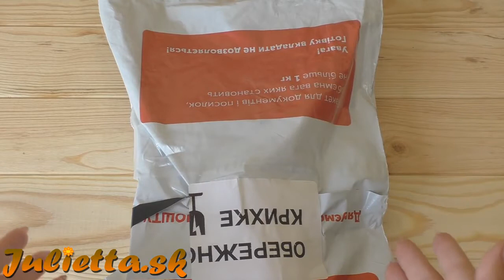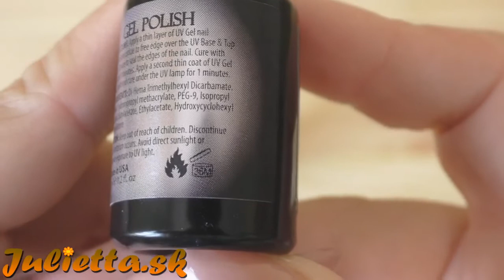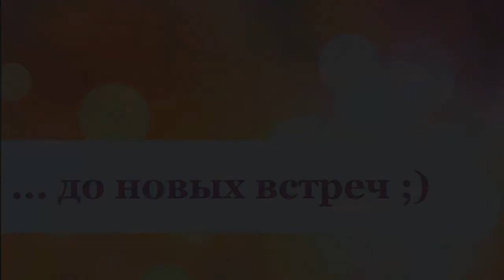Гель лак Naomi Self Illuminated Collection